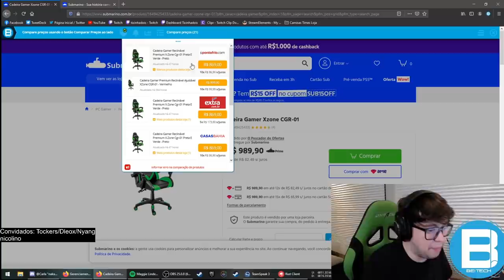SÓ TÁTICA AVANÇADA NO VALORANT!!! ft: Xand, Tockers, BiDa